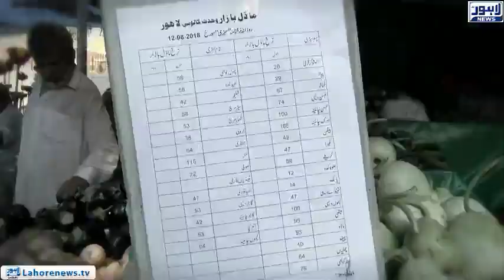Vegetable prices increase before Eid